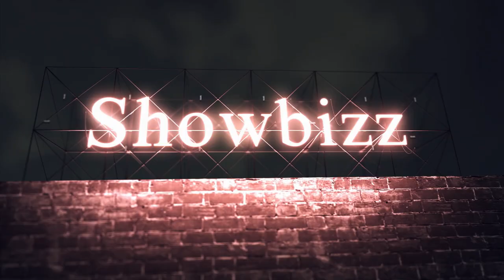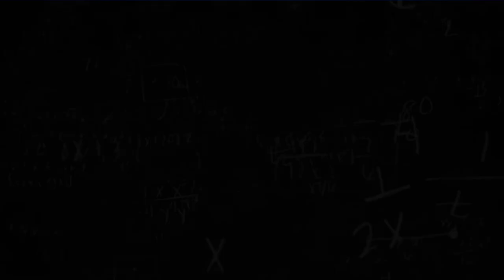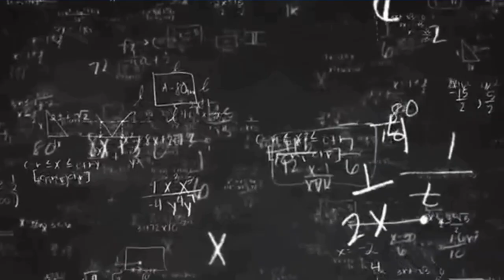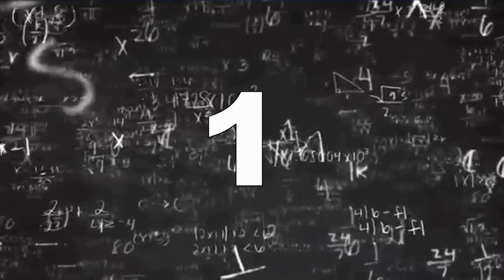TOP 5 HARDEST PUNCHING HEAVWEIGHTS STATISTICALLY